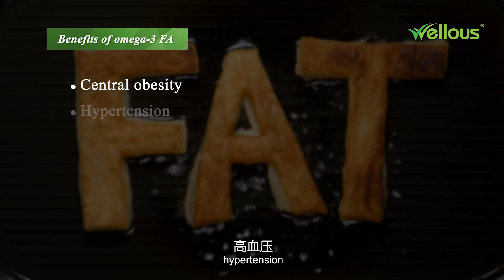[Wellous] Dr. Amir - Things to know about Heart Health (Part 2)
Heart disease, don't be unaware and alert for it.
It is the number one killer worldwide!

The most common one is Coronary Heart Disease (CHD), is there a way to lower down the risk of getting CHD ?
What healthy ways of practise and habits should we start to have ?

No worries, Dr. Amir, Wellous Medical Advisor is going to share what should be done to lower down the risk of CHD.